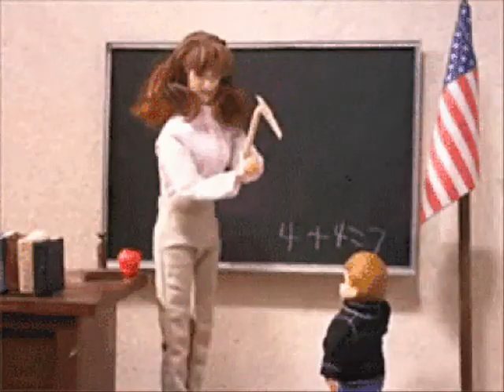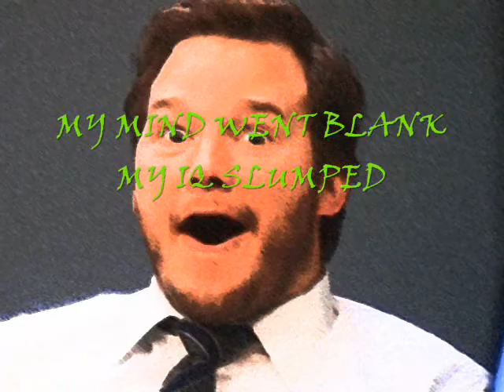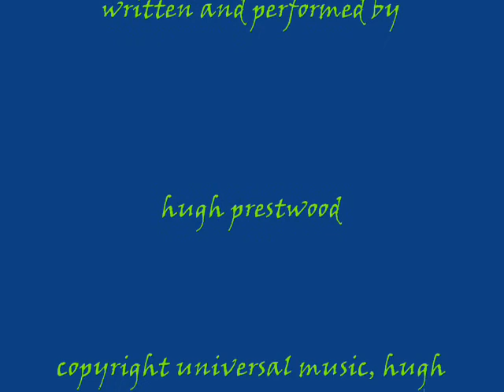bing bang BOOM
Presented for your amusement – a little toe-tapper video:  Bing Bang Boom.  I had a bit of a hit with this way back when, recorded by Highway 101.  The title comes from something my wife used to say, referring to something being done quickly.  Like “I went to the store and picked up the tortillas and was out of there “bing bang boom!”  So – enjoy.